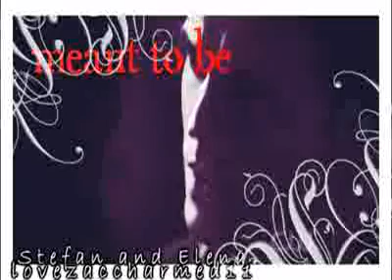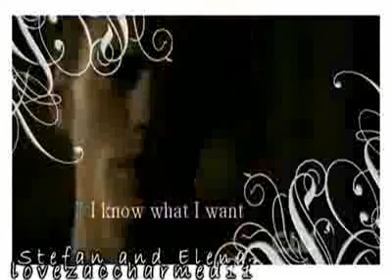Stefan and Elena Who am I to say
lovezaccharmed11 stole this from me and i worked extra hard on it. ignore the tag so dont sub her or comment on her version this is the original subscribe and comment! thanks
-YouLiveBecause